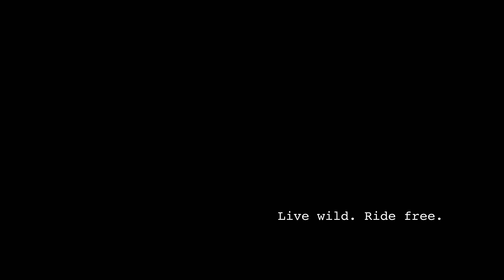ROADRUNNER: getting dirty in the PNW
The graceful renegade returns!

We haven’t met yet? Hi, my name is Grace, aka the graceful renegade. I am an Emmy Award winning videographer, world explorer, and author/storyteller, who also happens to love motorcycles and adventure. Welcome to a new season of my YouTube channel, where we take a deep dive into what it’s like to be a filmmaker with an affinity for the wild of the great outdoors and taking every chance to get dirty on two wheels.

This first episode of the season marks my visit to one of my best friends, YouTuber @DorkintheRoad as we pair up to do some filming in the rainforest of Oregon. That and of course, have a little fun in the mud and rain!

I am always protected by @AlpinestarsVideos

DIE HARD LOVER OF ALL @Honda MOTORCYCLES!

 / thegracefulrenegade

 / thegracefulrenegade

My filming is done with @GoPro  Hero 10s @GoProMX

Get out there and ride. Hope y'all are ready for some fun things ahead.

Live wild. Ride free.